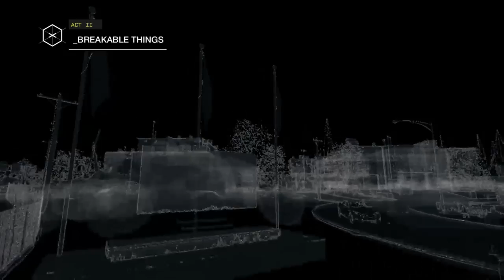Watch Dogs gameplay live!!06